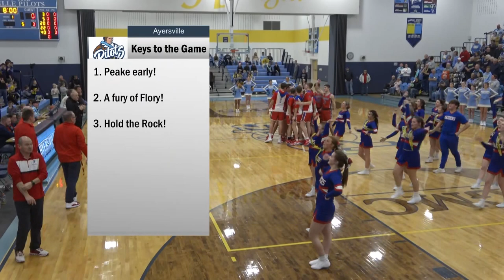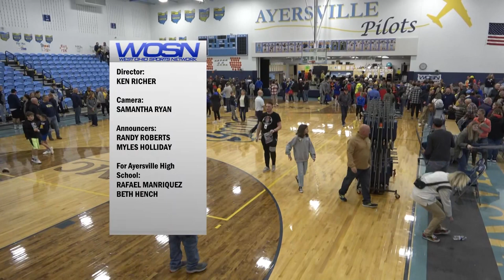Wayne Trace vs Ayersville Boys Basketball 1-5-2024